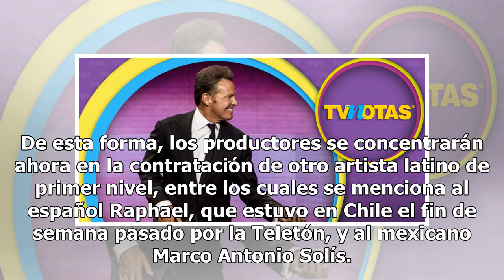Se lo advirtieron y se lo cumplieron... LuisMi fuera de Viña del Mar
Los organizadores del Festival Internacional de la Canción de Viña del Mar fracasaron en su intención de contratar al cantante mexicano Luis Miguel, informó hoy la edición digital del diario El Mercurio. Según el periódico, “aunque efectivamente existió un acuerdo entre las partes” para contar con e...